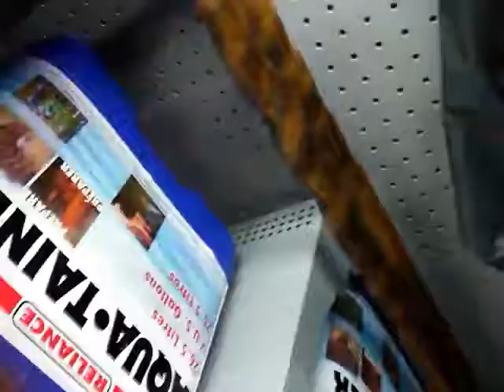Errand Adventures Episode 1